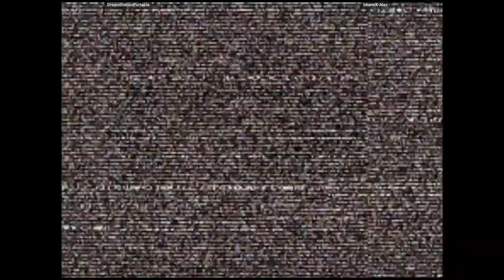CVS2 - DreamStationPortable VS MiamiX-Alex | 🇺🇸🇺🇸 Fightcade2